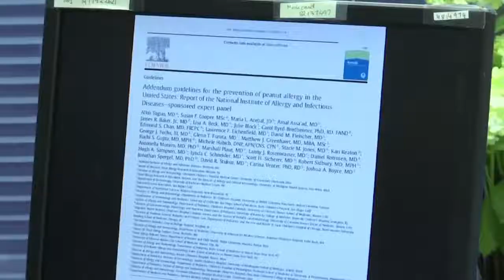Epidemiologists Career Video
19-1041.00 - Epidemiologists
Investigate and describe the determinants and distribution of disease, disability, or health outcomes. May develop the means for prevention and control.